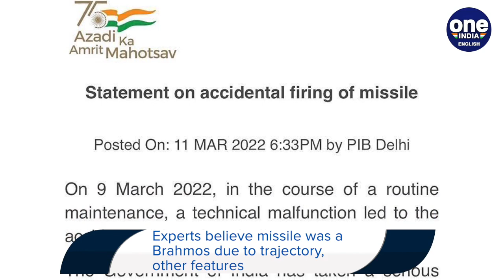India mistakenly fired Brahmos into Pakistan? | Missile test protocols | Oneindia News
India has deeply regretted inadvertently firing a missile into Pakistan territory and launched an enquiry into the incident. Experts believe the missiles have the signature of the Brahmos although the object was not named. Alsom we shed some light on what missile test agreements exist between India and Pakistan.